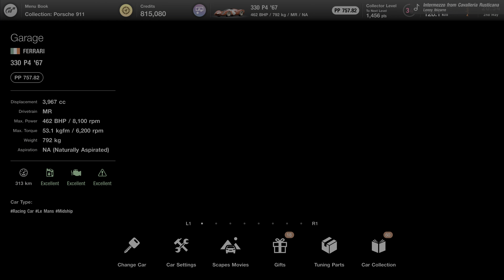GT7 | Ferrari 330 P4 '67 | Gameplay with manual clutch